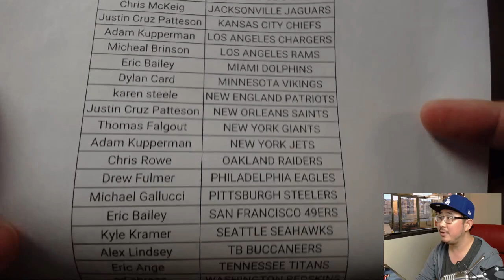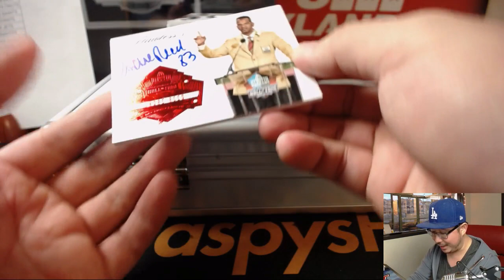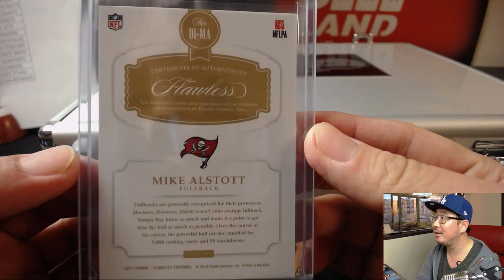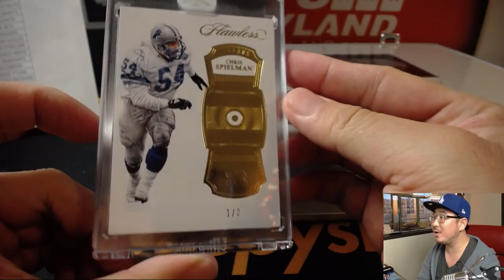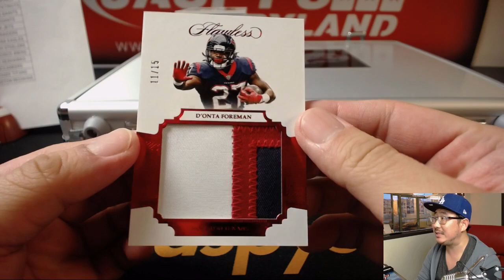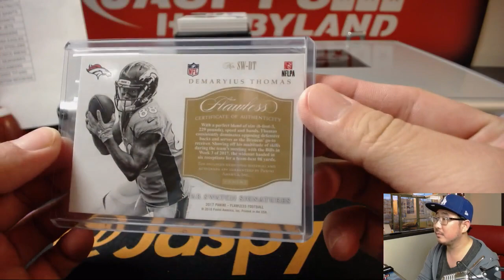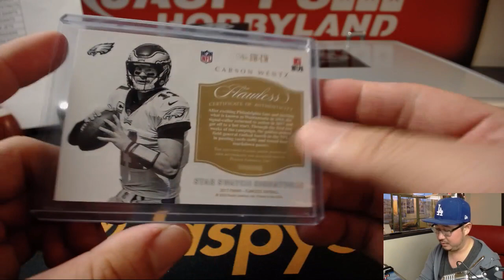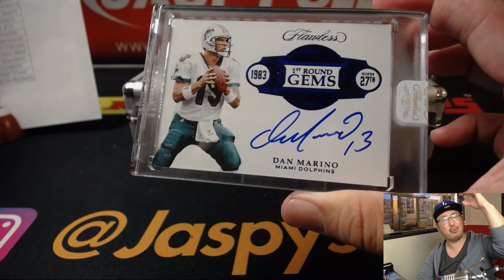We., 04/11/18 [2Box PYT] #11 - 2017 Panini FLAWLESS Football (NFL)